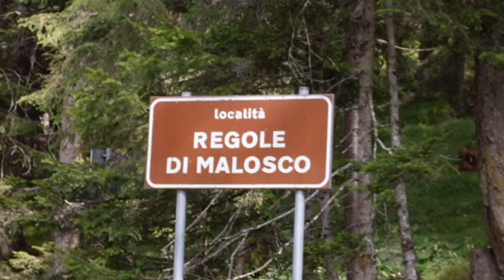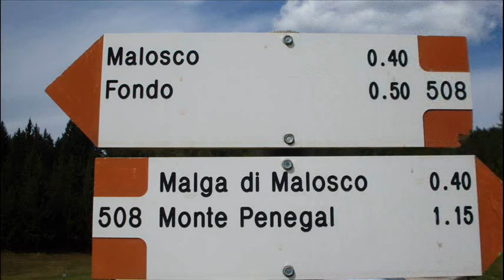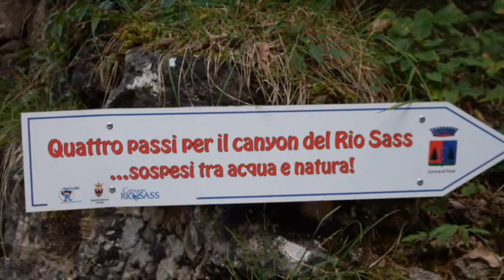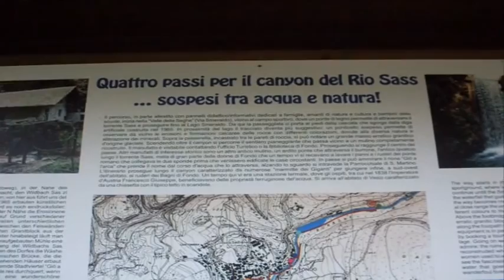Paesaggi della Val di Non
Alcuni immagini suggestive di questa bella vallata trentina (Fondo, Sarnonico, regole di Malosco, lago di Santa Giustina)

Einige eindrucksvolle Bilder von diesem wunderschönen Tal des Trentino (Fondo, Sarnonico, Regole Malosco, Santa Giustina See)

Some striking images of this beautiful valley of Trentino (Fondo, Sarnonico, Regole of Malosco, Lake Santa Giustina)